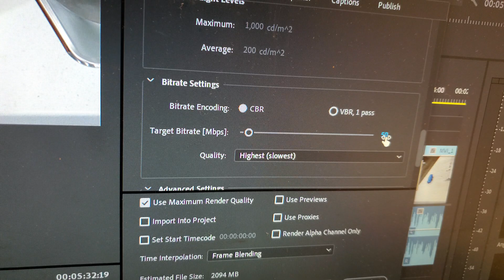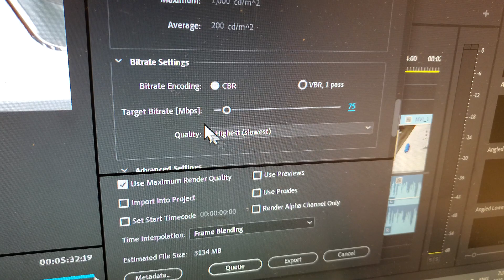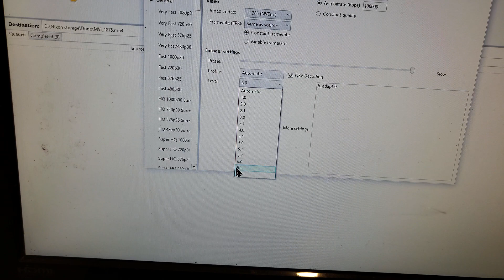How to encode CBR H265 with NVENC on Adobe Premiere Pro / Media Encoder 2020/2021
This took a while to figure out but it's working!

This also fixes the Vidcoder / Handbrake error:
ERROR: Encode failed with code ErrorInit

This fixes the out of memory error with both Adobe Premiere Pro 2020/21 AND Adobe Media Encoder 2020/21 when trying to encode with CBR!!

export error
error compiling movie
out of memory
failed to create encoder
select: 9

I'm using:
Intel i5-6600k
Intel HD530
Geforce GTX 1650 4GB GDDR6 edition from Zotac (zt-t16520f-10l)
Corsair 500 GB SSD
A raid 10 array
MSI Z270 SLI PLUS Motherboard